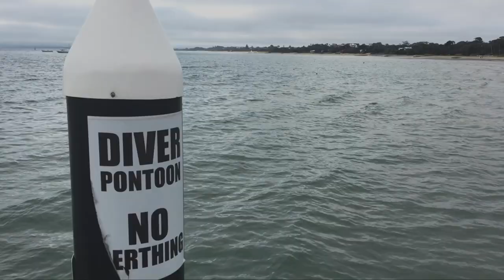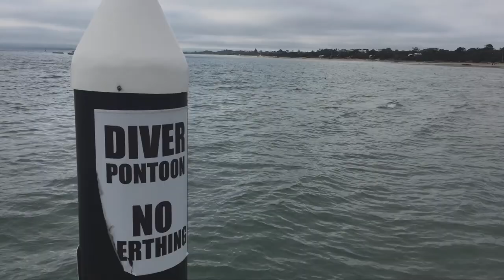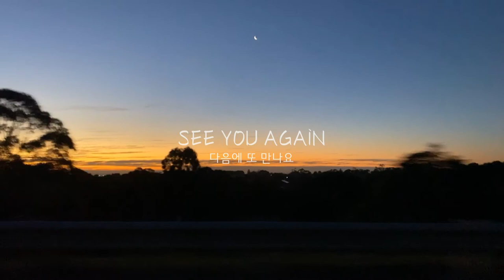[자이언트 스파이더 크랩] 스쿠버 다이빙 in 호주 feat.스팅레이/가시복어 멜버른 브이로그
멜번 스쿠버 다이빙 영상입니다. 자이언트 스파이더 크랩과 대형 스팅레이와 문어 등 볼거리가 많은 다이빙이었어요. 재미있게 봐주세요.
This is a film of Melbourne scuba diving. It was a dive with a huge number of giant spider crabs, giant stingrays and a huge octopus, enjoy!

Currently, Melbourne has re-entered stage 3 of lockdown due to an increase in COVID-19 new cases. This is a diving trip I went at the end of May when lockdown regulations were eased for a while.